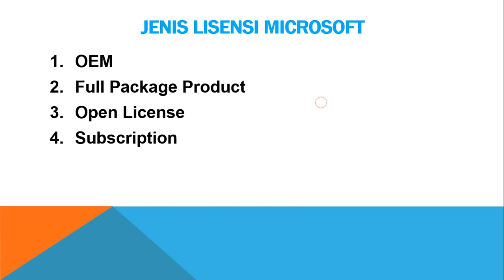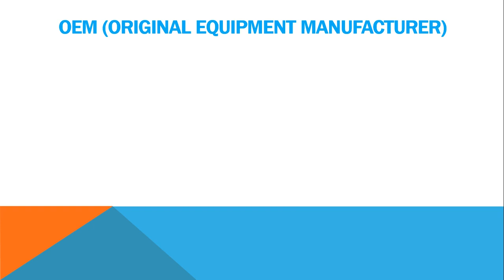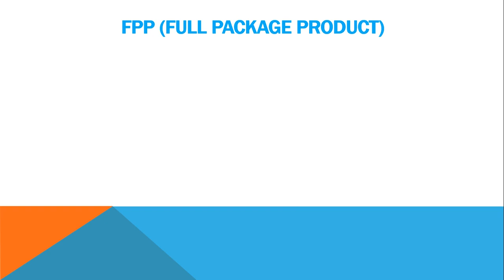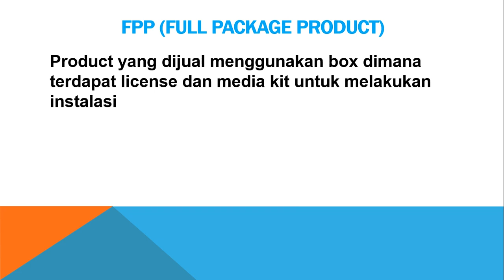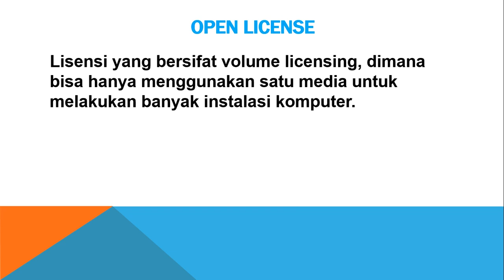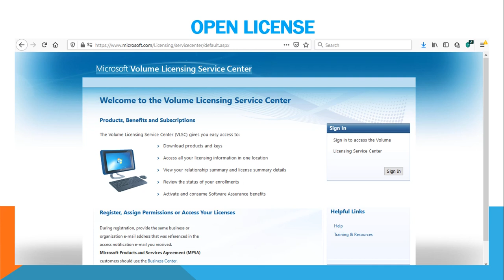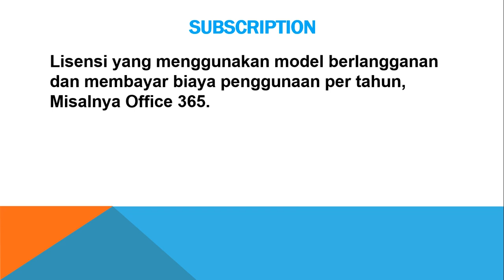Mengenal Lisensi Microsoft OEM Open License Volume Licensing Subscription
Di dalam video ini saya akan menjelaskan tentang berbagai jenis Lisensi Product Microsoft.